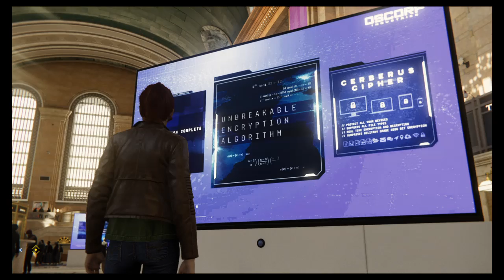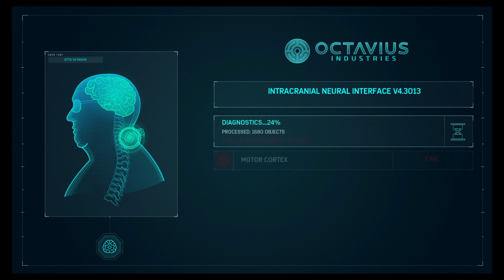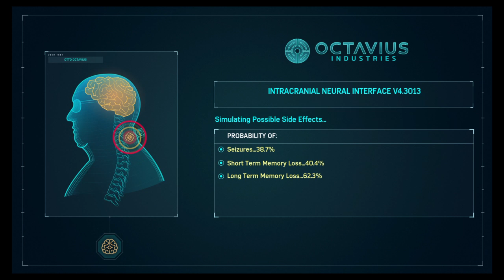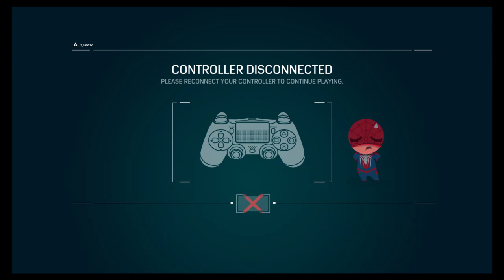Spiderman Part 6